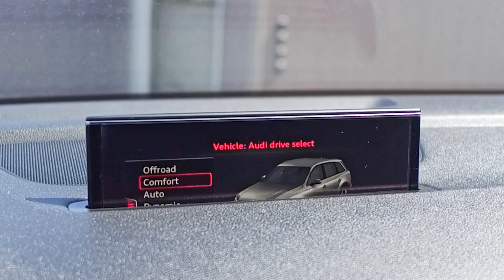2017 Audi Q7 3.0T quattro Progressiv S-Line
S-Line Package:

S-Line Sport Steering Wheel
S-Line Door Sills
S-Line Fender Badges
S-Line Front & Rear Bumpers
S-Line Quattro Side Blade
S-Line Roof Spoiler
Black Headliner

7-Passenger Seating

Interior Features:

Panoramic Glass Moonroof
Leather Seating Surfaces
Heated & Cooled Front Seats
Power Front Seats w/ 4-Way Power Lumbar Support
Driver's Seat Memory Function
Push-Start Ignition
Audi Virtual Cockpit
MMI® Radio Plus w/ 8.3" Screen
Bang & Olufsen® Premium Sound System
Bluetooth® Hands-Free Communication & Audio Streaming
SiriusXM® Satellite Radio
Apple CarPlay® & Android Auto® Integration
Auxiliary & USB Inputs
12V Power Outlet
Auto-Dimming Rearview Mirror
Power Tilt & Telescoping Steering Wheel
Power Windows w/ One-Touch Up/Down Feature
Power Door Locks
Power-Folding Exterior Mirrors w/ Memory Function
Air Conditioning
Quad-Zone Deluxe Automatic Temperature Control
Air-Conditioned Glovebox
Carpet Floor Mats
Rubber Floor Mats

Exterior Features:

Keyless Start
Remote Keyless Entry
Power Liftgate w/ Locking Feature
Xenon Plus Automatic Projector-Beam Headlights
Headlight Washers
Fog Lights
Daytime Running Lights
Heated Exterior Mirrors w/ Integrated Turn Signals
Tow Package
Anodized Aluminum Roof Rails
Rear Privacy Glass
Dual Exhaust Tips
20" Alloy Wheels

Drivers Assistance:

MMI® Navigation Plus w/ MMI® Touch
Front & Rear Parking Aid Plus
Front & Rearview Cameras
360-Degree Top View Camera
Audi Pre Sense
Audi Active Lane Assist
Auto Start/Stop Feature
Cruise Control
Universal Garage Door Opener
Brake Assist
Stability & Traction Control

Performance Features:

Quattro® All-Wheel Drive (AWD)
3.0L Supercharged - 6 Cylinder Engine
333hp/ 325lb-ft Torque
8-Speed Tiptronic® Automatic Transmission

015204
WA1MAAF72HD015204